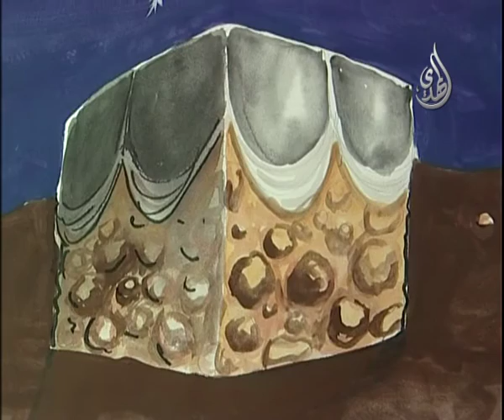رياحين الجنة - أمير المؤمنين - الحلقة - 10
برنامج تعليمي للأطفال - قصصي